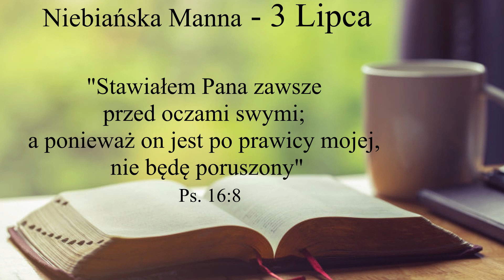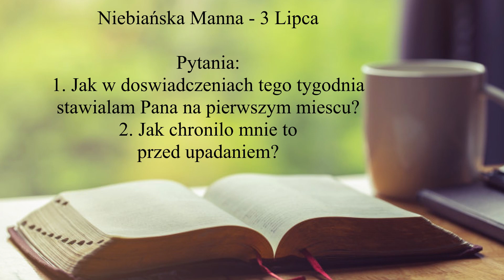Niebiańska Manna 3 Lipca (Reprinty: R2411, R4060)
Stawiałem Pana zawsze przed oczami swymi; a ponieważ on jest po prawicy mojej, nie będę poruszony - Ps. 16:8